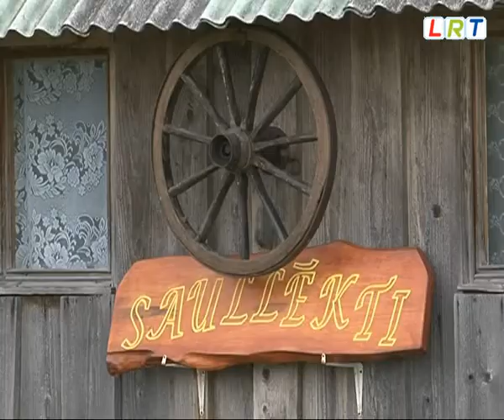Līvānu novada sakoptākās sētas sacenšas krāšņumā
„Kopt un veidot savu dārziņu -- tas latvietim dvēselē ieausts", uzskata Līvānu novada sakoptāko sētu īpašnieki. Mīlestība pret ziediem un nepieciešamība dzīvot skaistā vidē aizsākusi daiļdārzu veidošanas kustību, kas pāraugusi sacensībā par to, kuram būs visskaistākais dārzs.